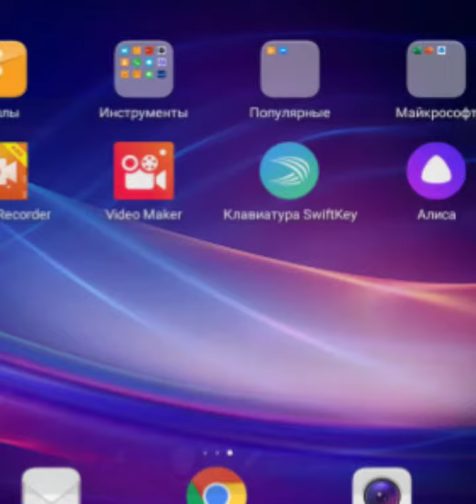Вот что бывает, если играть ночью в WildCraft!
Это всё выдумки! Моя фантазия! Такого не бывает! Не бойтесь играть!